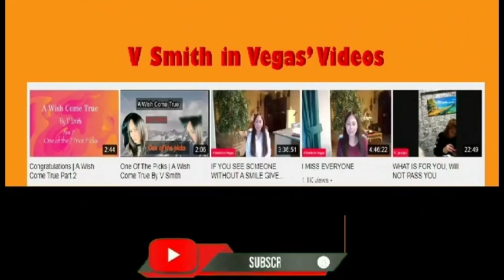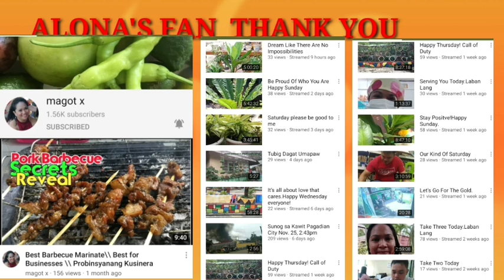IM SORRY TO The Indiano Man Kung napagtripan kita nice to meet you po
Ang dami kong tawa sa nakilala naming Indiano ang bait at makulit hahahah shout out to him sabas sebas ambash I dont know what's his name hahahah

PLEASE GUYS SUPPORT MY MEMBERS;

RAFH &JHE CHANNEL;

ANN EMSY;

FAYE'S CHANNEL:

SHIRLEY TIERRA:

YOLANDA LOYOLA:

THE STORM FAMILY ADVENTURE:

KISHIFAM JAPAN:

OMJ;